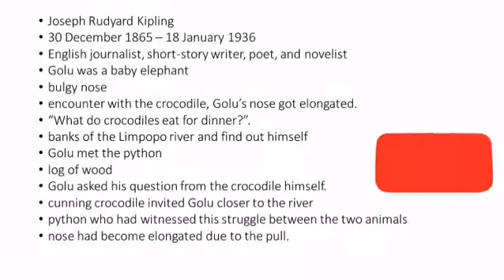Golu Grows a Nose by Rdyard Kipling Summary in Tamil